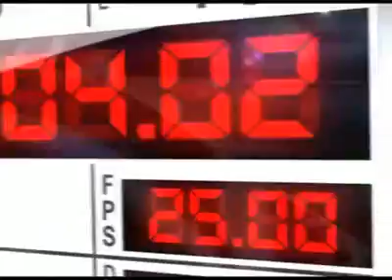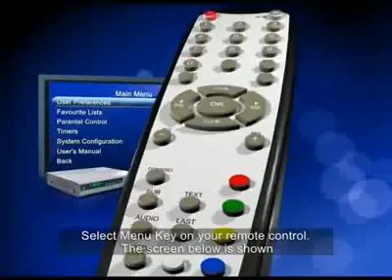Seers Communications Limited_old showreel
This is amongst the selected few of our creative works in earlier days...